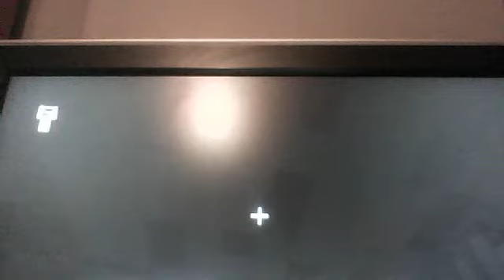minecraft random stuff